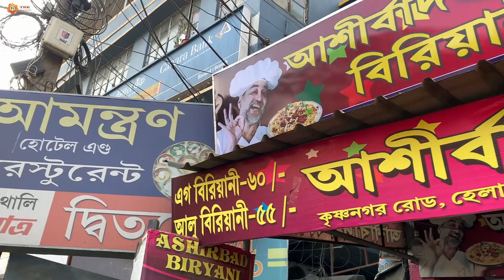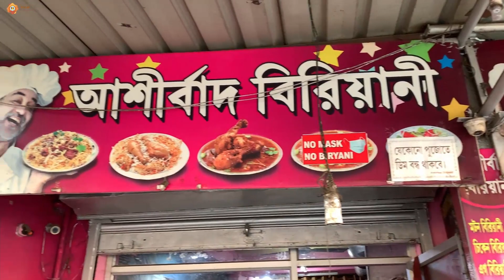বারাসাতের বিখ্যাত মটন বিরিয়ানী আর মাটন চাঁপ l Ashirbad Biriyani with @FOODPeople l Mutton Chanp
এই প্রথম বারাসাতে কোনও বিরিয়ানী ভ্লগ করলাম, যদিও গতবছর শুরুতে বারাসাতেই বেঙ্গল বিরিয়ানী ক্লাবের পিকনিকে বিরিয়ানী খেয়েছিলাম জমিয়ে আর সেসব শেয়ার করেছিলাম তোমাদের সাথে, যারা ভিডিওটা এখনও দেখনি, তাদের জন্য নীচে লিঙ্ক দেওয়া থাকলো 👇

এবার প্রায় ১ বছরেরও বেশী সময় পরে আবার বারাসাত, এবারের গন্তব্য ছিল আশীর্বাদ বিরিয়ানী আর আমাদের সাথে ছিল FOOD PEOPLE এর Akshay.

আমি খেলাম মাটন বিরিয়ানী আর মাটন চাঁপ, সব ডিটেল্স সমেত মজাদার এই ভিডিওটা তোমাদের সবাইকে দেখার অনুরোধ রাখলাম

Ashirbad Biriyani Address : 142(173), Barasat Road, Nona Chandanpukur, Barrackpur, Kolkata, West Bengal 700122.

✅ আমাদের চ্যানেলের Facebook Page টা Follow ও Like করুন নীচের লিঙ্কে ক্লিক করে 👇

✅ আমাদের Instagram এ Follow করতে পারেন তাহলে  সুন্দর সুন্দর খাবারের ছবি, ছোট ছোট ভিডিও এবং অনেক Announcement এর ব্যাপারে জানতে পারবেন 👇